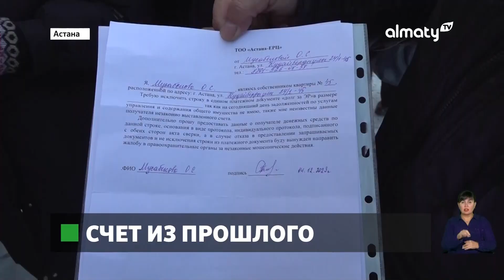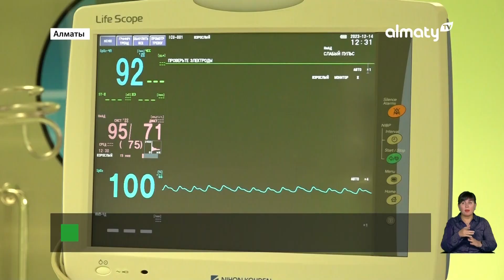В Алматинской области в селе Шелек горит автозаправка: Событие дня 14 декабря в итоговом выпуске